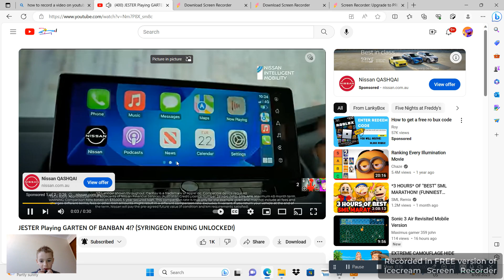Video 2023 09 08 1